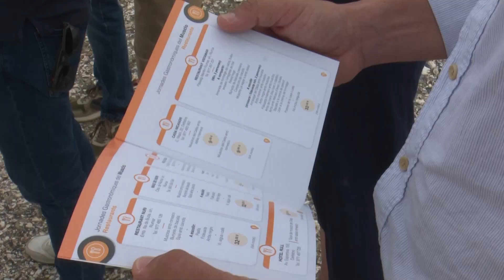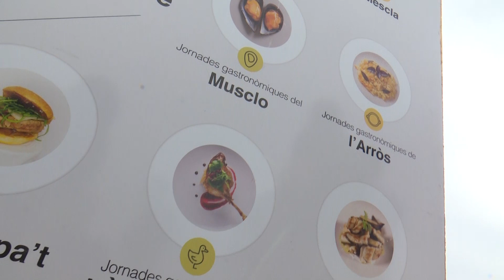Les jornades del musclo de Deltebre arriben un mes abans